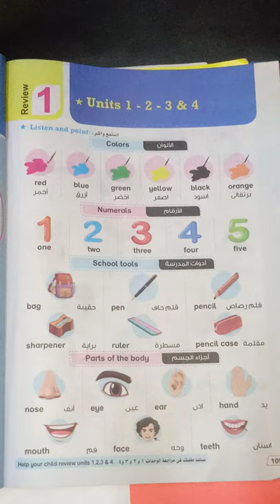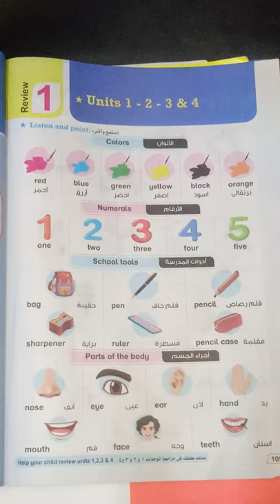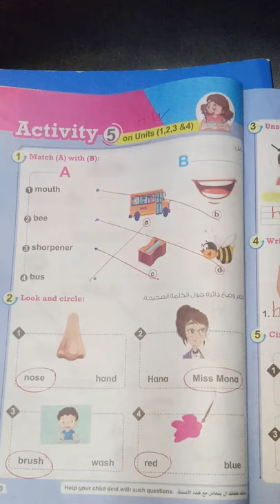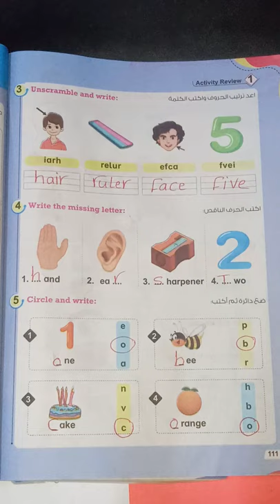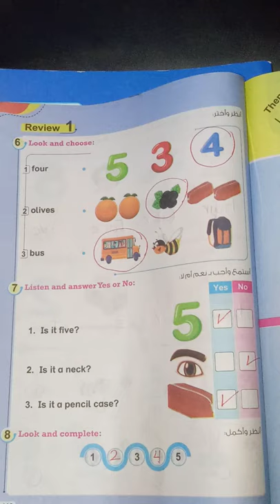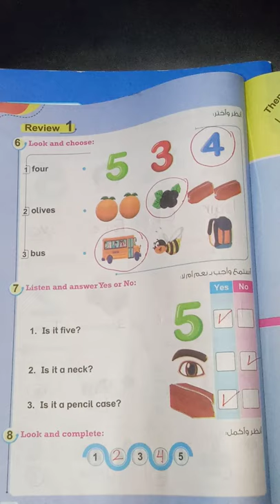مراجعه شامله على الوحدة الأولى و الثانية و الثالثة و الرابعه من كتاب بت باى بت للصف الاول الابتدائي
مراجعه شامله على الوحدة الأولى و الثانية و الثالثة و الرابعه من كتاب بت باى بت للصف الاول الابتدائي منهج كونكت انجليزي ترم اول للعام الدراسي الجديد عام 2022 من كتاب بت باى بت مع حل اسئله المراجعه
شرح منهج كونكت انجليزي ترم اول للعام الدراسي الجديد خطوه خطوه للصف الاول الابتدائي من كتاب بت باى بت